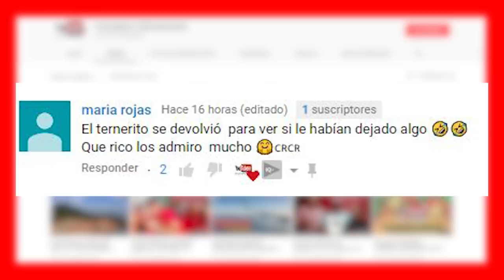Comiendo con los vendedores ambulantes en el comedor Yolan de San Rafael Cedros